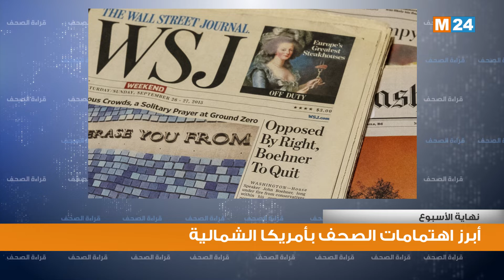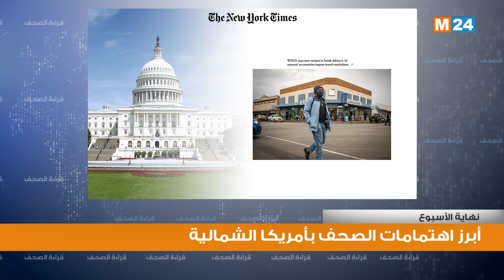قراءة في أبرز اهتمامات الصحف بأمريكا الشمالية